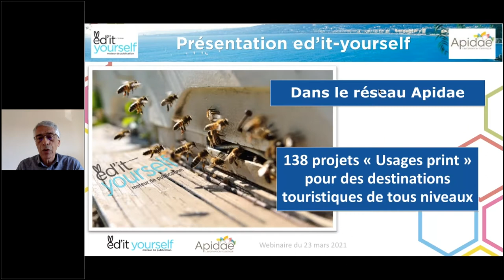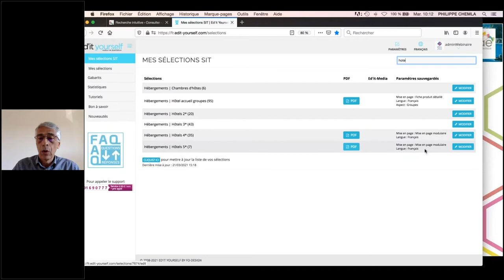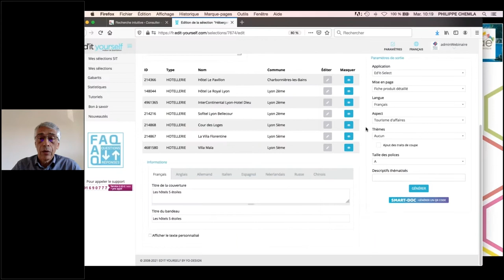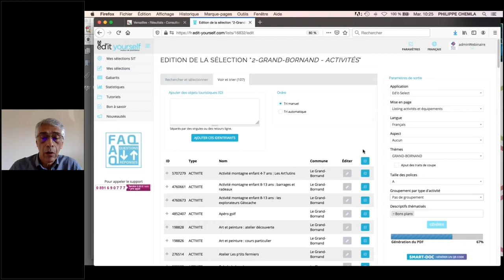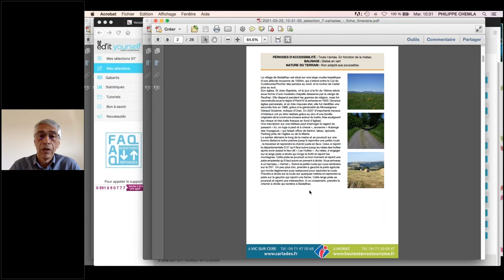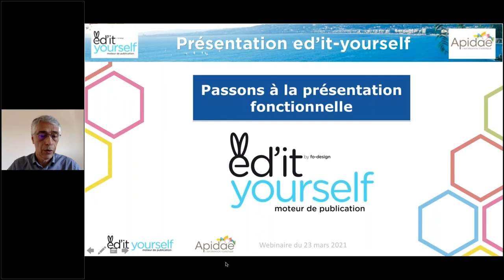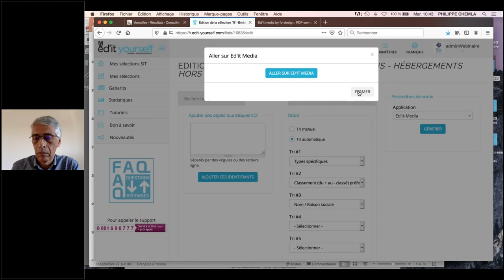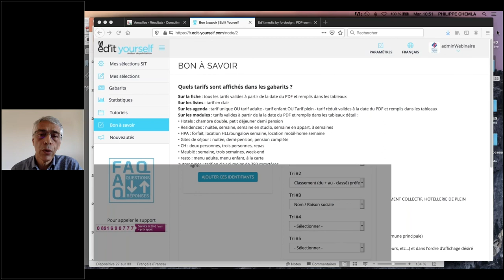Fo Design - Comment générer facilement votre documentation